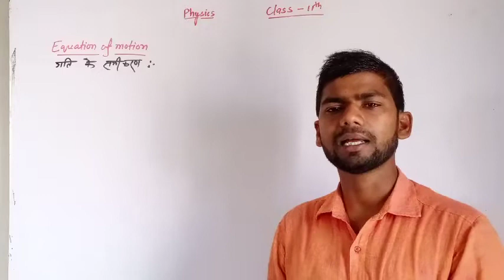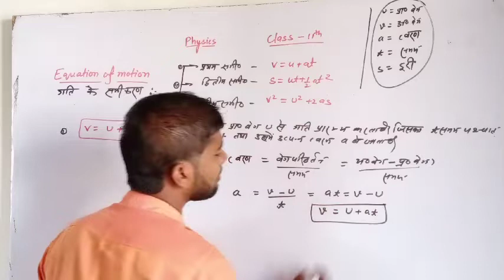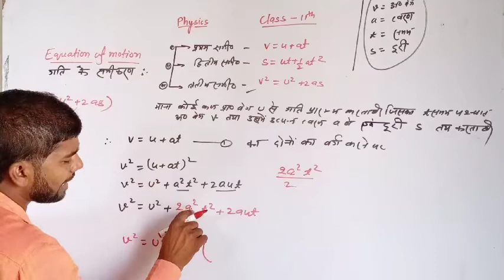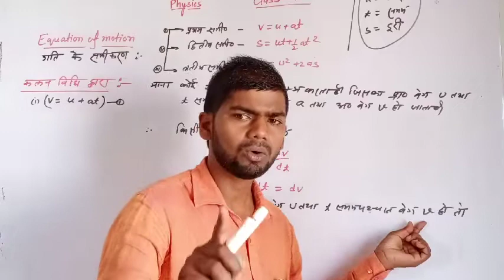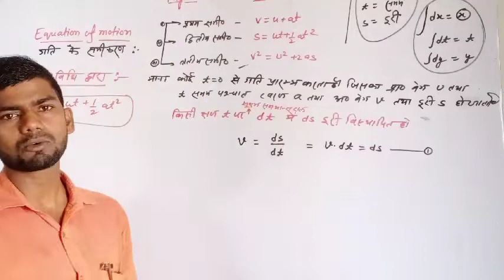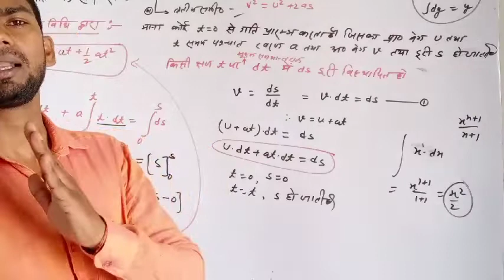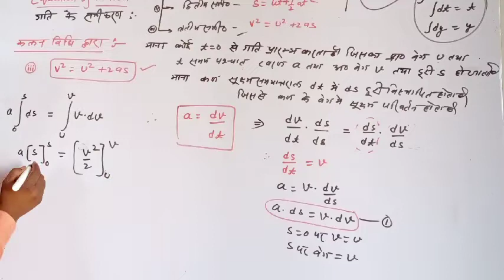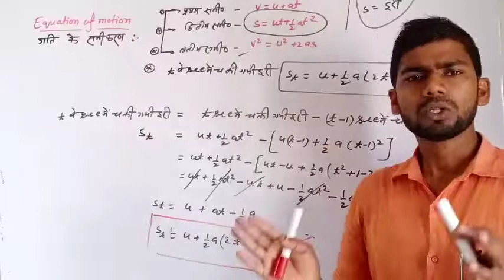Class 11th(Equation of motion) गति के समीकरण का निगमन@by Vijay sir